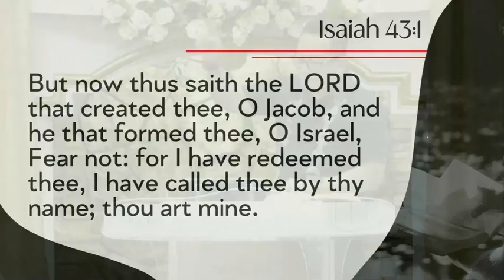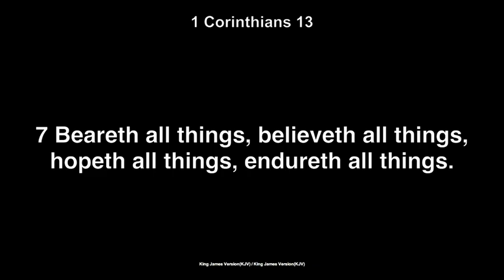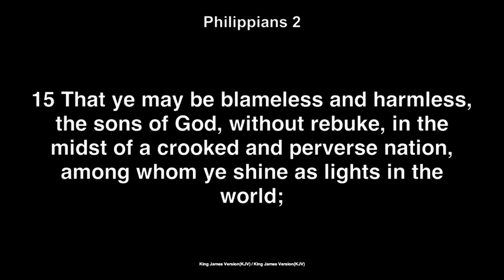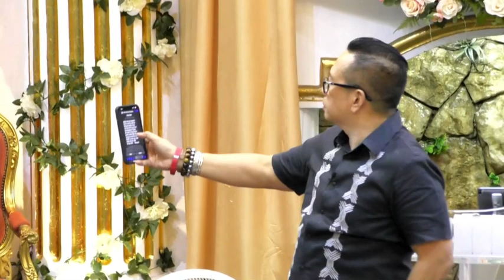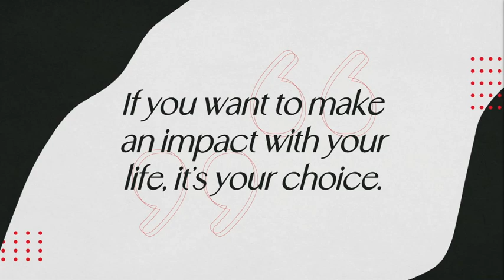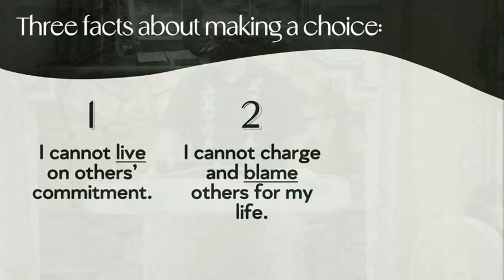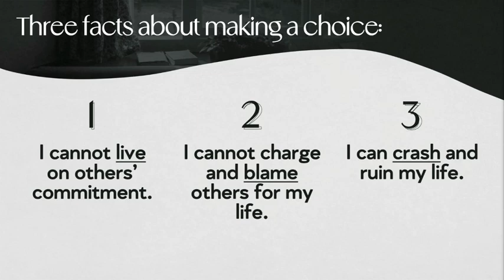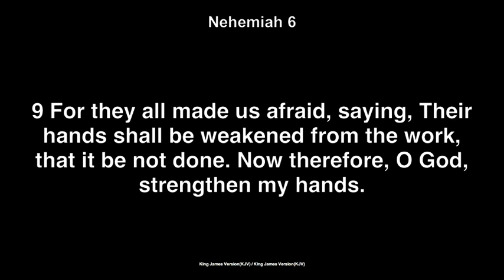05.18.22 | With God, I Don't Need To Copy Anyone — Rev. Joey Sauco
WITH GOD, I DON'T NEED TO COPY ANYONE